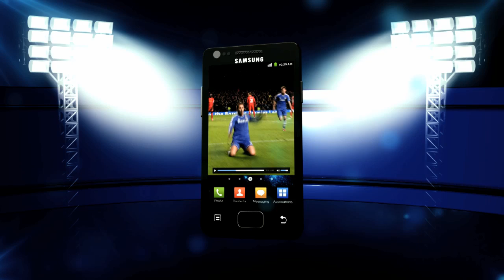Friends Connection: Hazard and Cabaye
Old friends, Eden Hazard and Yohan Cabaye, share their thoughts ahead of our UEFA Champions League fixture against Paris Saint-Germain tonight. More on Chelsea TV...